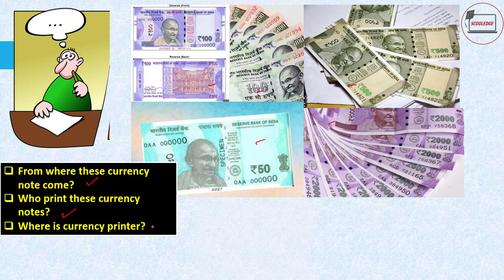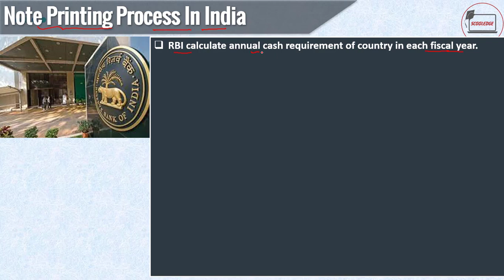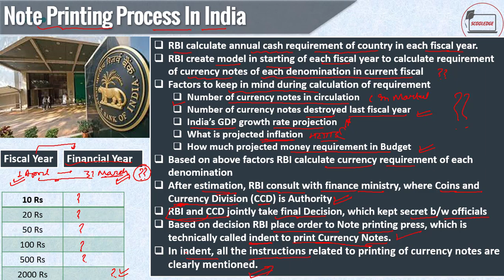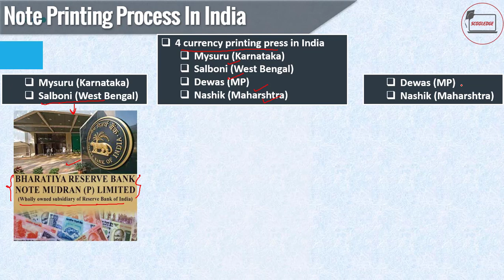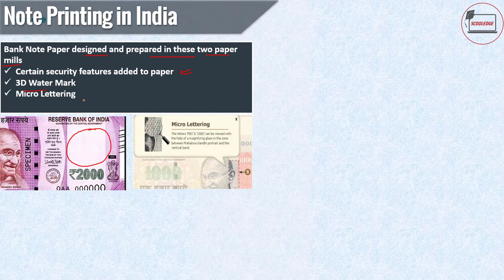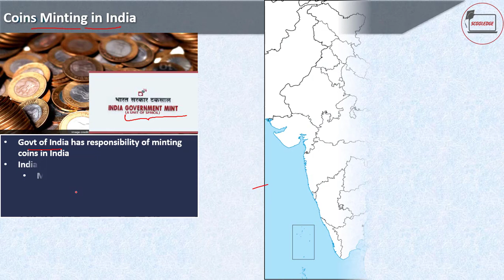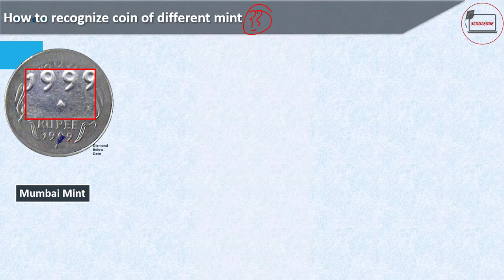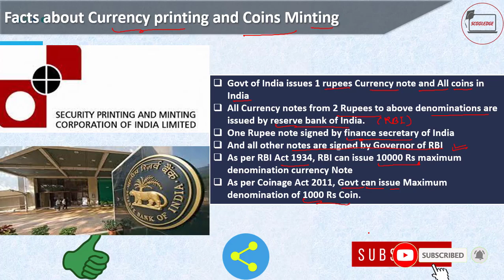Note Printing and Coins Minting Process in India | Banking Knowledge Bank | Banking Chronicle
Note Printing and Coin minting is combined responsibility of Reserve Bank of India and Government of India

There are four Printing Press to Print Currency in India and Four Indian Government mints in India.

Welcome To Scooledge Academy Banking Awareness Webseries - Banking Knowledge Bank (BKB) . In this Banking Chronicle series you will learn everything you need to know regarding banking awareness, This is exclusive banking awareness series which you can consider as banking pathshala, banking basta or Banking adda in which you gonna learn every thing related to banking awareness so that you can crack banking awareness section in any goverment exam be it UPSC / Civil Services / STATE PSC / UPPSC / BIHAR PSC / HARYANA PSC / RAJASTHAN PSC / SSC/ Railways/ BANK PO BANK CLERK or Any other exam in which banking awareness exist as section of GeneralAwareness.

In this Banking Awareness Video You Will See detailed process about how currency notes printed in India, and Coins minted in India. Who print currency note in india and who mints coins in india.

This Banking Awareness lecture series is a basic building block for the prepration of UPSC, Civil services, IAS, PCS exams/ SSC Exams / Bank Po Exam /IBPS PO Exam and IBPS CLERK Eaxam